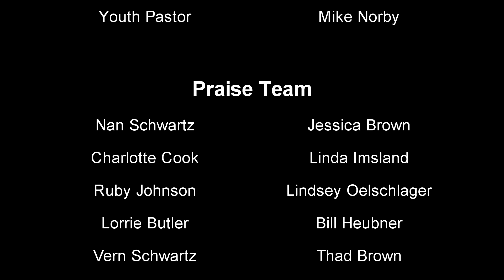02/02/20: Living Hope: Marriage & Witness